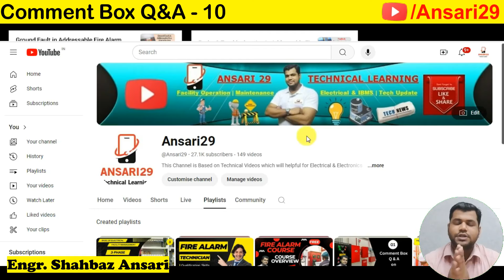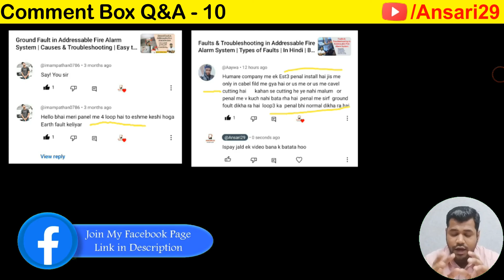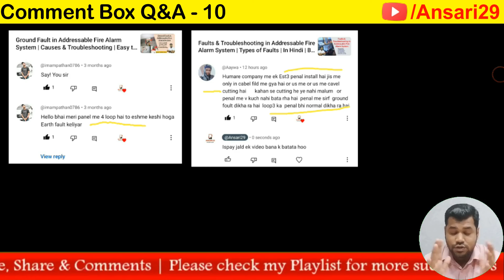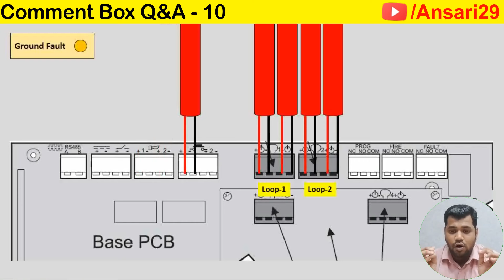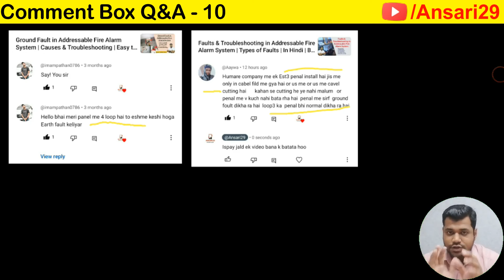How to Solve Ground Fault | Cable Break Trouble | Comments Box Q & A - 10 | Fire Alarm System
How to Ground Fault | Cable Break Trouble | Comments Box Q & A - 10 | Fire Alarm System | Ansari29

ASES fire panel, EST3 fire panel, Edwards fire alarm panel, monitor module, builder integraion
ground fault kya hota hai.
earth fault kya hota hai
ground fault kaisy solve karty hai
ground fault kaisy pata kary